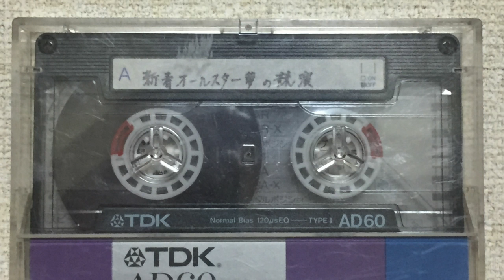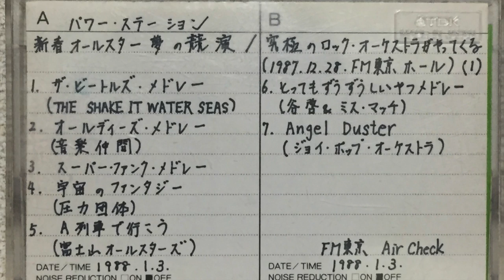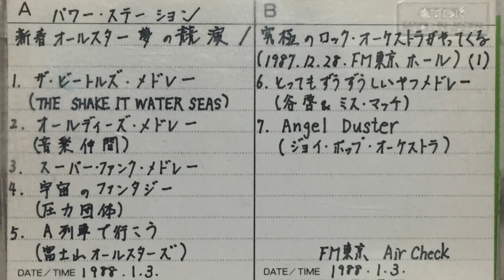新春オールスター夢の共演～究極のロック・オーケストラがやってくる Vol.1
Produced by 爆風スランプ
1. The Beatles Medley 2:57 / The Shake it Water Seas：
　ちわきまゆみ、THE 東南西北

2.オールディーズ･メドレー 8:27 / 俺たち音楽仲間：
　ケラ(有頂天)、関口誠人(ex. C-C-B)、天宮良、琢磨顕(TOPS)、パッパラー河合

3. スーパー･ファンク･メドレー 16:24 / スーパー・ファンク・セット：
ブラザー･トム、ブラザー･コーン、（バブルカム・ブラザーズ）
梅原達也（44マグナム）　以上、vo
うじきつよし vo,g；沢井原兒 a.sax、チープ広石 t.sax、工藤隆 tb
寺内茂 tp、川嵜淳一 tp、スティーブ衛藤 perc、ホッピー神山 key
ファンキー末吉 ds、江川ほーじん b、是永巧一 g

4. 宇宙のファンタジー Fantasy (Earth, Wind & Fire) 22:03
 / 圧力団体：
山際祥子、タテノエリコ、三井雅弘、琢磨顕
和佐田達彦 b、、川嵜淳一 tp、
堀尾哲二、工藤隆 tp、寺内茂 tp、新田一郎 tp、兼崎順一 tp、
（ホーン・スペクトラム）吉田俊之 tb、包国充 sax（竜童組）、
デーモン小暮（聖飢魔ＩＩ）

5. A列車で行こう　Take the A-Train 27:46
 / フジヤマ･オールスターズ：
GWINKO(vo)、山際祥子 vo、サンプラザ中野 vo；
新田一郎 tp、兼崎順一 tp、川嵜淳一 tp、寺内茂 tp、谷啓 tb
吉田俊之 tb、工藤隆 tb、沢井原兒 sax、包国充 sax、
チープ広石 sax (LOOK)、パッパラー河合 a.g、小島良喜 (KUWATA BAND) p、琢磨仁 (KUWATA BAND) b、村上秀一

6. とってもずうずうしい奴メドレー 35:00 /谷啓＆ミス･マッチ：
谷啓 vo、ファンキー末吉 ds、江川ほーじん b
ホッピー神山 key、スティーブ衛藤 perc、パッパラー河合 g
鈴木賢司 g、オスマン･サンコン

7. Angel Duster 41:06 / ジョイ･ポップス･オーケストラ ：
ハリー＆蘭丸（The Street Sliders)、前田グループ
【新春オールスター夢の共演～究極のロック・オーケストラがやってくる Vol.2】

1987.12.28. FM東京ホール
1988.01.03.FM東京「日清パワー・ステーション」　On Air